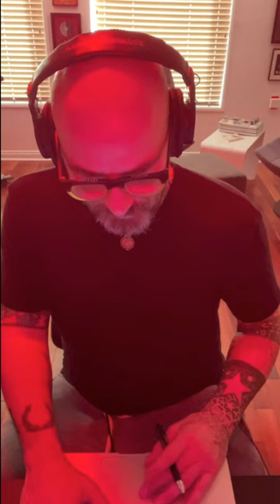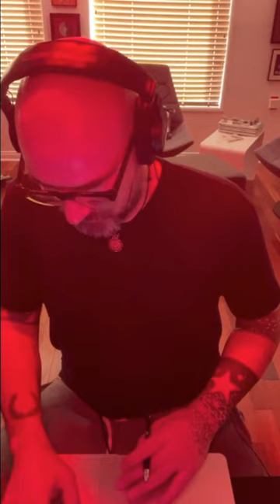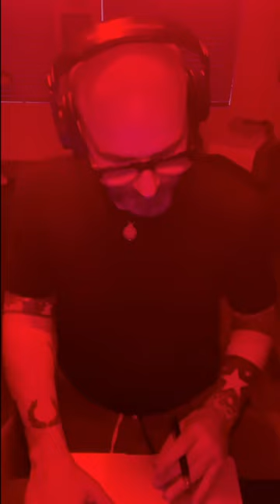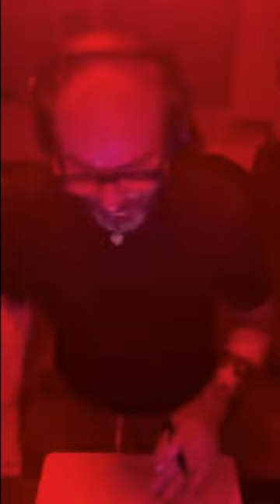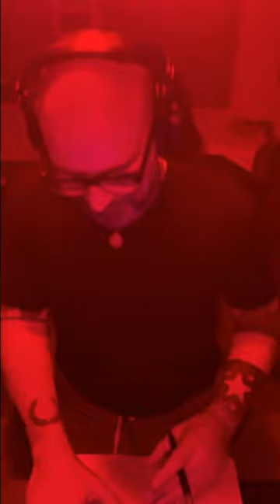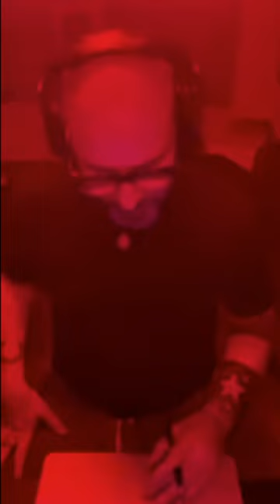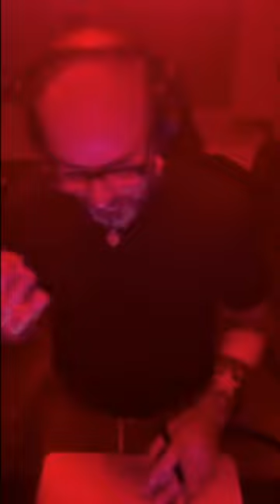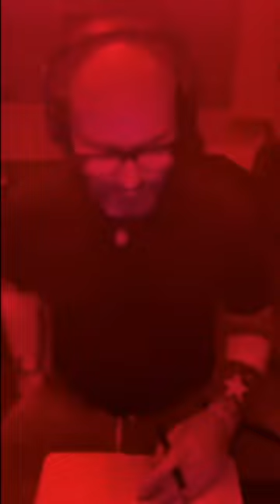Tubthumping Chumbawamba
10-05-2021